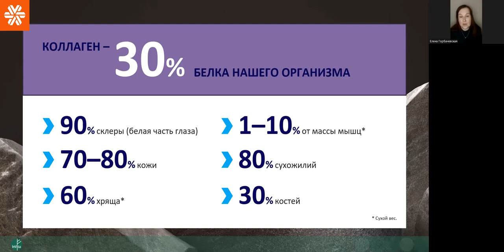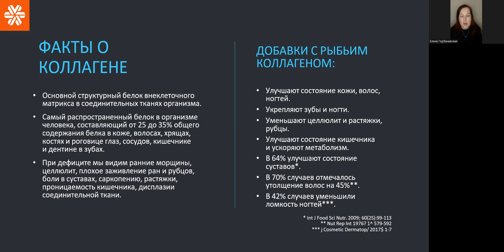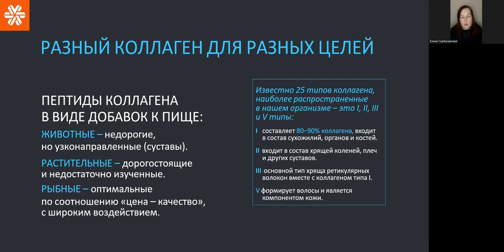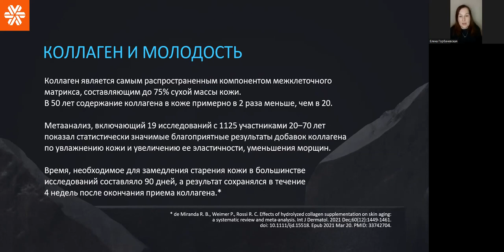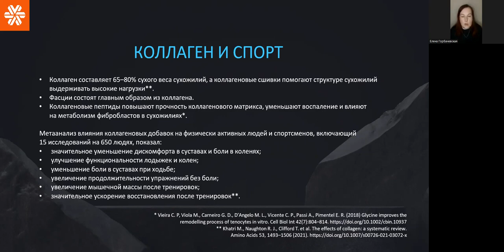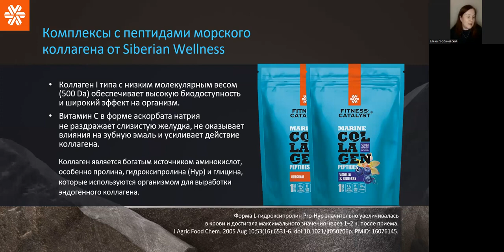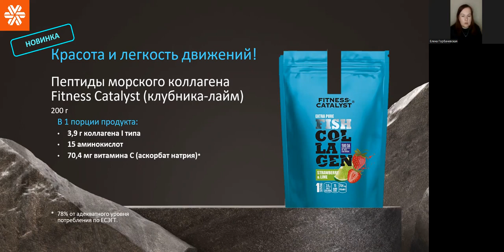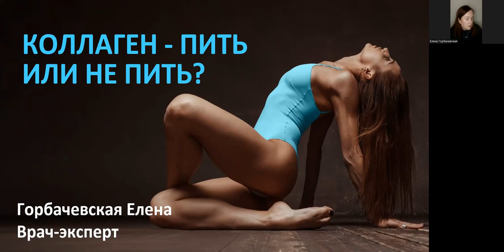КОЛЛАГЕН - ПИТЬ ИЛИ НЕ ПИТЬ? Мнение врача эксперта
Приобрести на прямую от производителя без накруток и кэшбеком до 15%